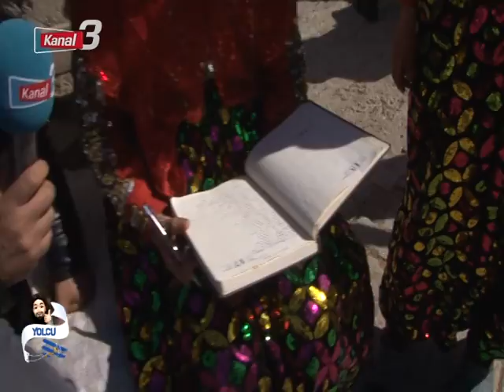Yolcu /Kırka | 12 Ekim 2021